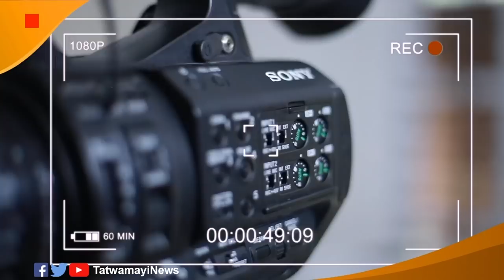രമേശ് ചെന്നിത്തലയുടെ അച്ഛനും ആർ ശങ്കറും RSS.. കോടിയേരി ഇതൊക്കെ ഒന്ന് പഠിക്കുന്നത് നന്നായിരിക്കും..